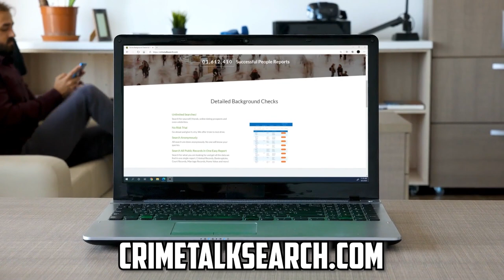Aiden Fucci Playing Games at Pre-Trial Hearing, Let's Talk About It!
Mailing address:
1490 West 121st Ave., Suite 202